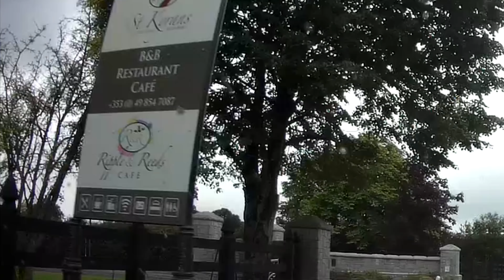Arriving in Virginia (Ireland)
Arriving in Virginia